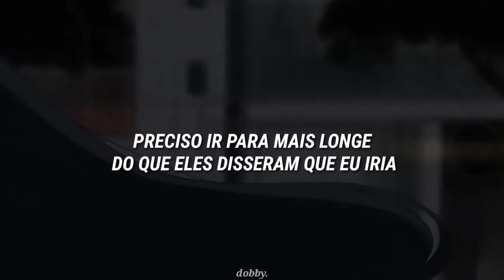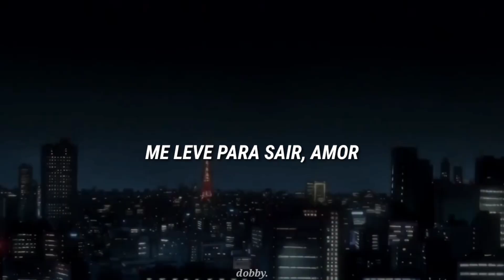mitski - jobless monday [ amv | tradução ] x paradise kiss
''oh, I miss when we first met. he didn't know me yet''

essa música é a cara da yukari. eu tenho kin na yukari. logo, essa música é a minha cara? 🤔

[ lyrics ]

it's a windy afternoon
can't afford to buy my food
or the drive i need to go
further than they said i'd go

he only loves me when
there's a means he means to end
oh, i miss when we first met
he didn't know me yet

so take me out, baby
makes no difference where we'll be
as long as we're out in the sun
take me out baby

doesn't matter where we'll be
but please under the light of day

❥ vídeo feito apenas para entretenimento.
❥ tradução pode estar adaptada ao contexto.
❥ ajuste o vídeo para a melhor qualidade.
❥ apoie os artistas!